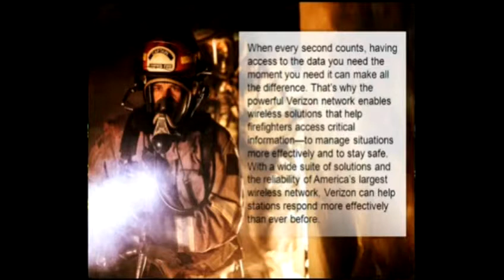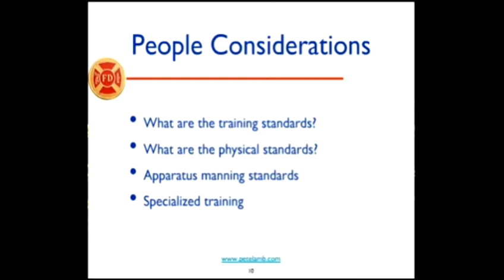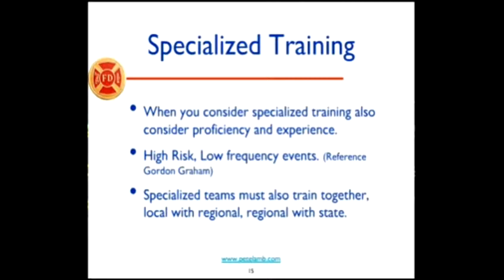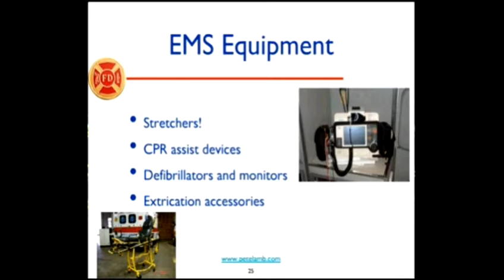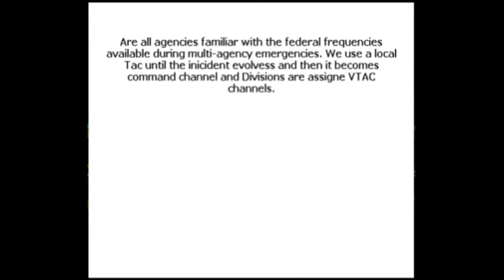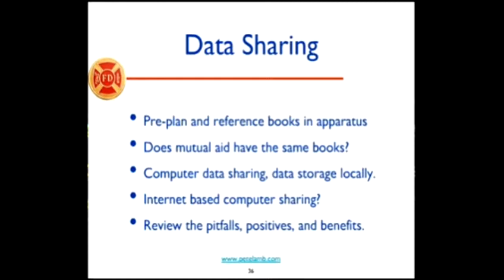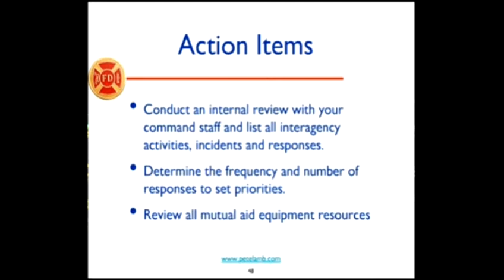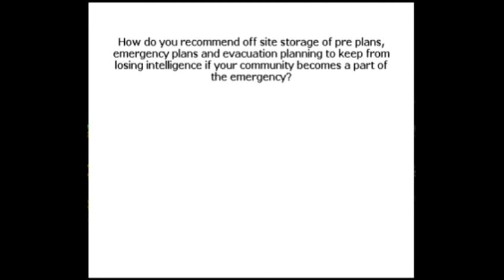Interoperability: More Than Just Radios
Interoperability is More Than Just Radios
Presented by Peter Lamb
Presentation Date: Tue 06/25/13 - 12:00 PM CDT

This webcast will discuss the actual meaning of interoperability beyond the equipment that most responders associate with the phrase. Chief Peter Lamb will review the term and apply it to the people, procedures and equipment used by fire  departments, mutual aid partners and other agencies. Webcast attendees will understand how to implement interoperability and grow it locally to neighbors and other key agencies. Interagency and inter-department operations will be discussed along with a streamlined unified command to  give the participant a great foundation to be able to make changes within their organization.

Chief Peter Lamb is a 35 year veteran of the fire service and has led three suburban fire departments and served in multiple capacities at the Massachusetts Firefighting Academy and served as the director of state training. Chief Lamb has authored articles for periodicals and has lectured nationally on a variety of topics including, tactics, incident command, training, and operations.